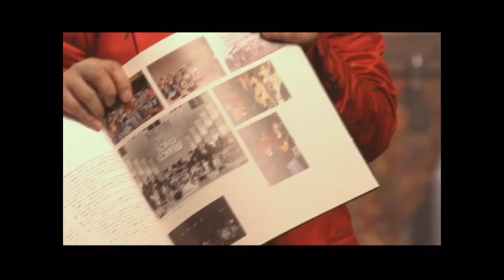STARDUST REVUE HOT MENU VOL.1